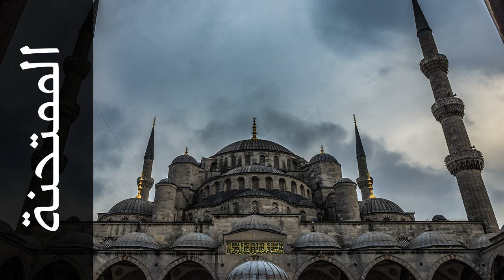سورة الممتحنة عبدالمحسن القاسم - Surah Al-Mumtahana Abdulmohsen Al-Qasim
استماع سورة الممتحنة  كاملة بدقة عالية للقارئ الشيخ عبدالمحسن القاسم  - حفص عن عاصم  .

Surah Al-Mumtahana ( She that is to be examined ) recited by Qari Abdulmohsen Al-Qasim  - Rewayat Hafs A'n Assem .